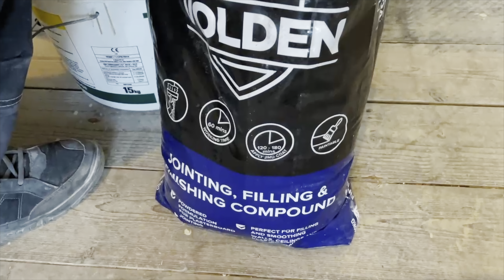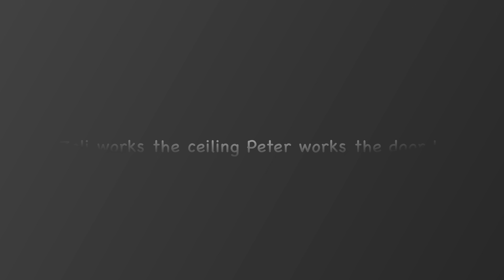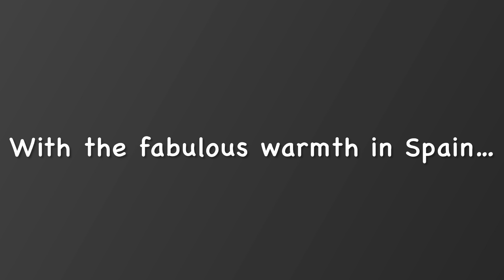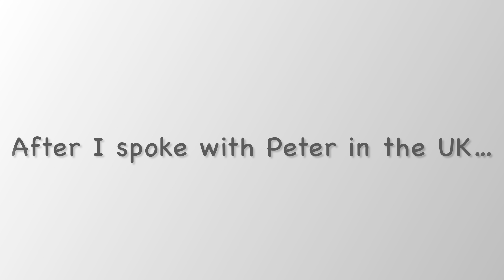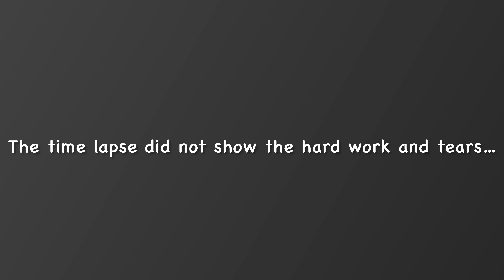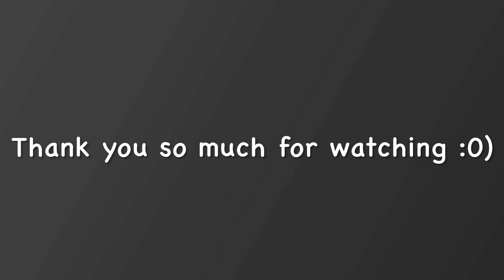#87... Gardens and tears... Ceilings galore!…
Well, this one was a tear jerker! For me...
Welcome to all of our new subscribers and Hello all our existing subscribers. Thank you for sticking with us and following our journeys here in Spain and also the UK...

Sal & co xxx